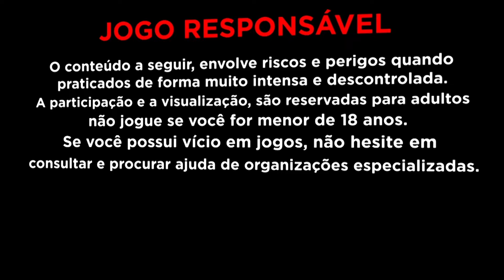JOGUEI MADRUGADA e ELA LIBEROU MUITO! na GANESHA GOLD